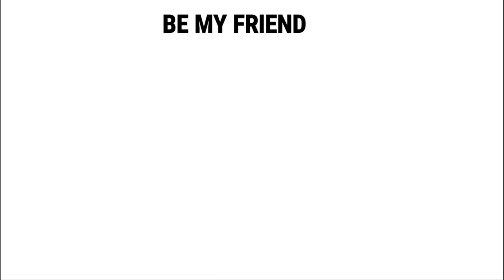EARLY MORNING AANE KE BAAD YE MILA | RISHIKESH | RAM JHULA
Hello Friends,
In this video I woke up early morning 04:00 AM to Enjoy Beauty of RISHIKESH near Ganga River.